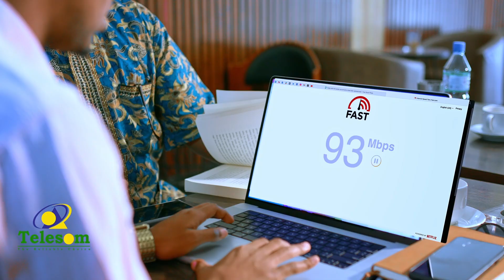"Hadii Cabdirisaaq Khaliif Argagixiso noqdo inaguna argagixiso ayaynu nahay"Mujaahid Ila meerayso